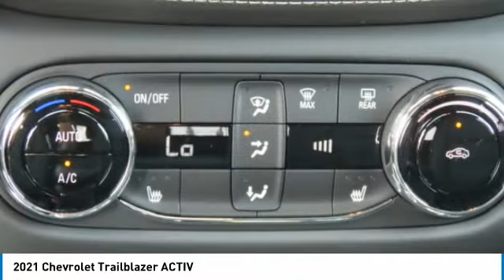2021 Chevrolet Trailblazer MB157743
2021 Chevrolet Trailblazer ACTIV

Freeland Chevrolet
5333 Hickory Hollow Parkway